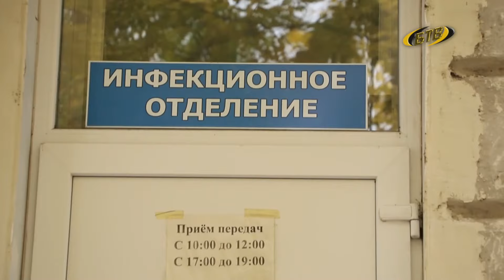С проверкой в больнице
На площадке Бендерской центральной городской больницы с президентом обсудили проводимую реконструкцию и потребность в дальнейшем ремонте. В этом году по программе капитальных вложений выделено 450 тысяч рублей.